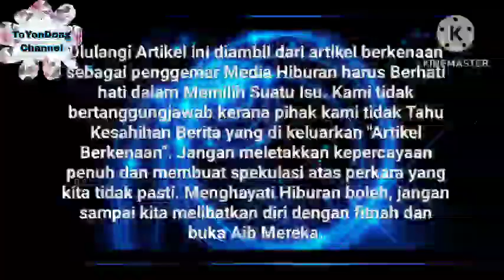Rosyam Nor balas budi dgn buat⁉️😱 Ramai tak percaya dgn apa yg pelakon terkenal ini buat⁉️😳